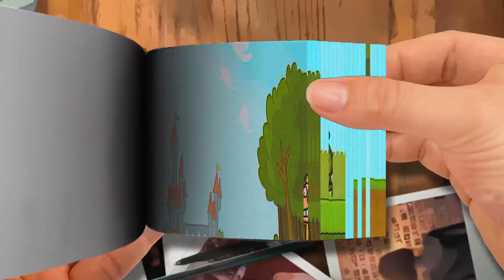Medieval Games - Cartoon-Box 37 | Flip Book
🌈 FlipBook Frame Order
Thanks! 💖💖💖💖💖